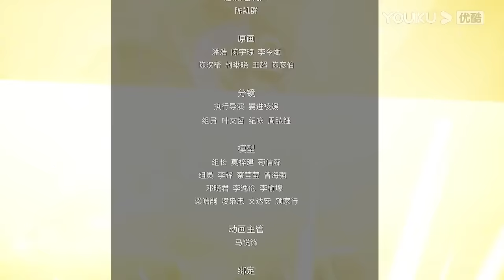【The Secrets of Star Divine Arts】EP11 | Chinese Fantasy Anime | YOUKU ANIMATION